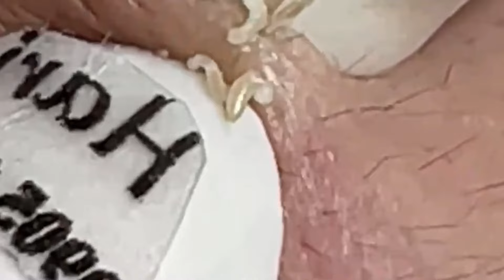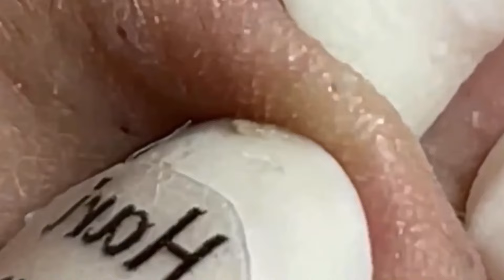𝐀 𝐖𝐨𝐧𝐞𝐝𝐞𝐫𝐟𝐮𝐥 𝐃𝐚𝐲 𝐖𝐢𝐭𝐡 𝐋𝐍𝐆 𝐍𝐞𝐰 #